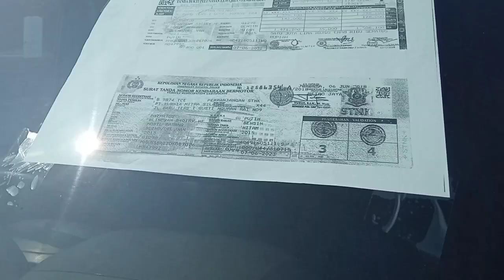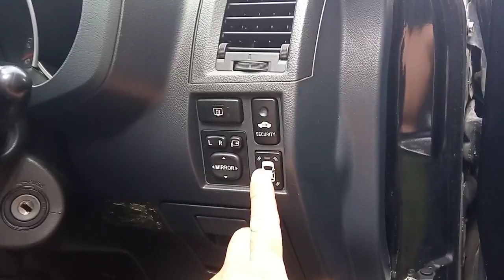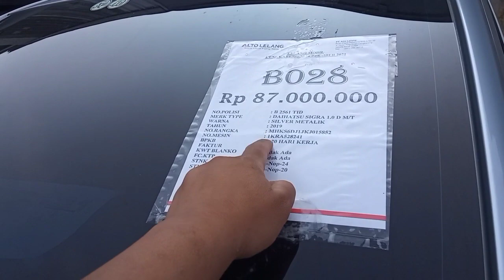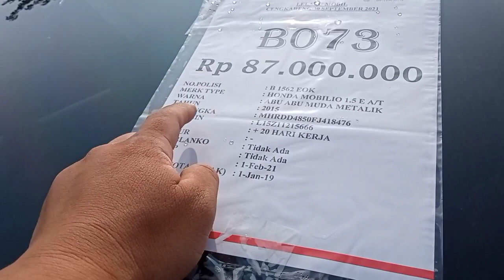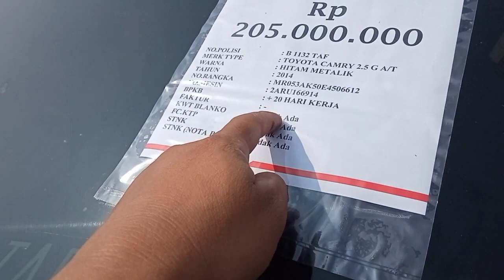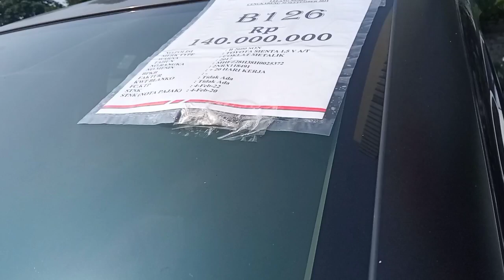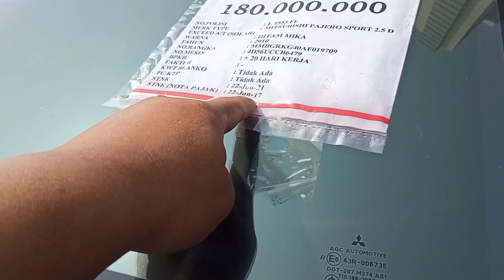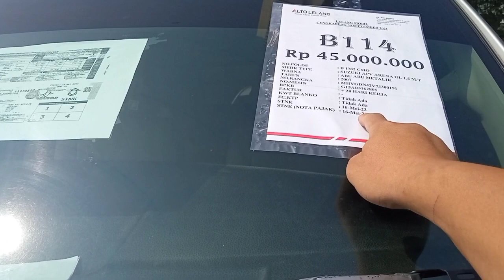Alto lelang Cengkareng, cek harga mobil hari ini berapa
alto lelang di jalan Bojong raya, rawa buaya Cengkareng.